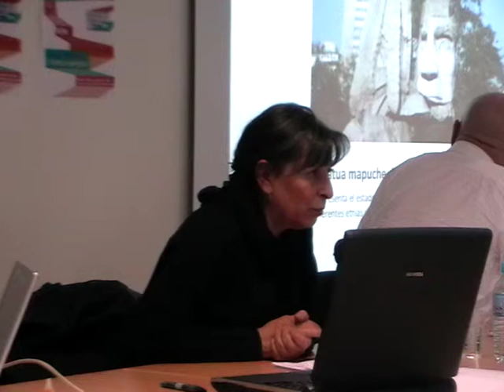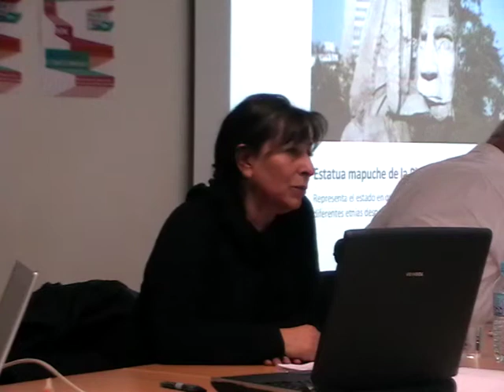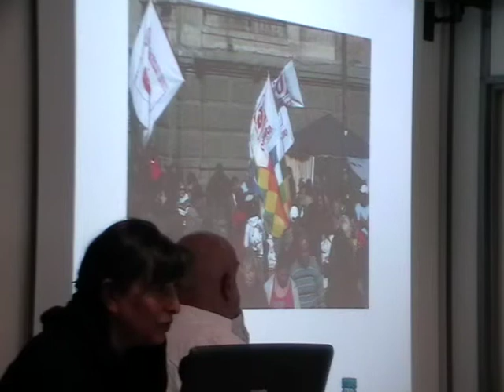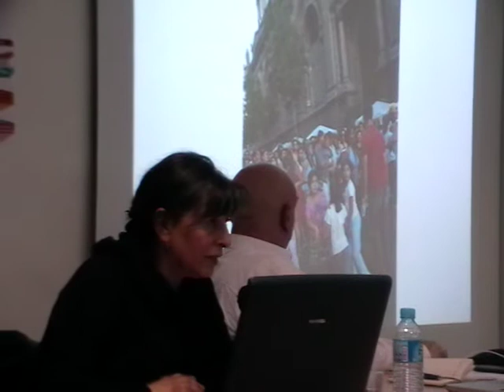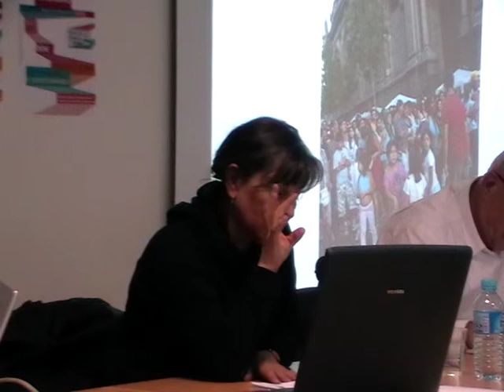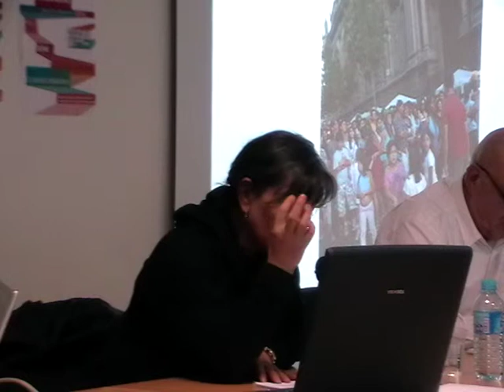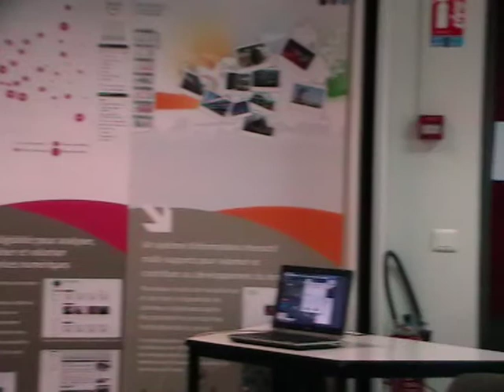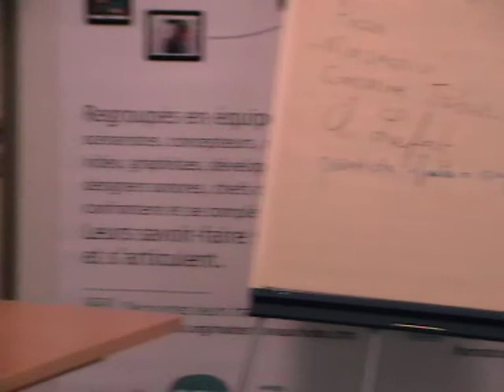L'espace et l'architecture : état des lieux 06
Maison des Sciences de l'Homme Paris Nord
4 rue de la Croix Faron, 93210 St-Denis la Plaine